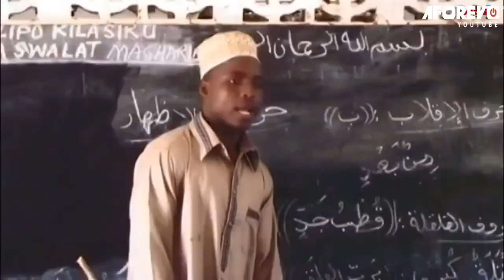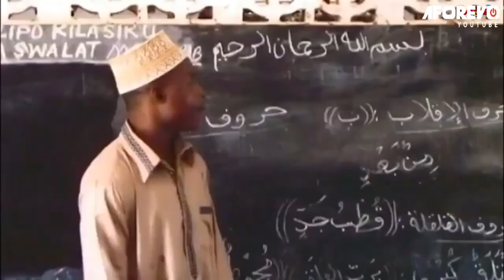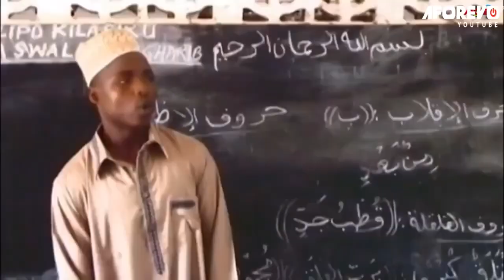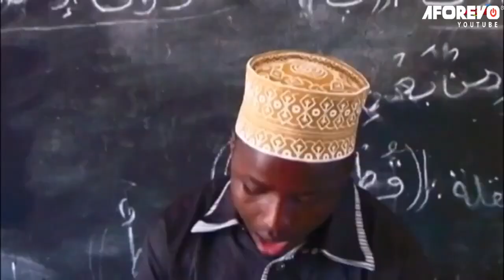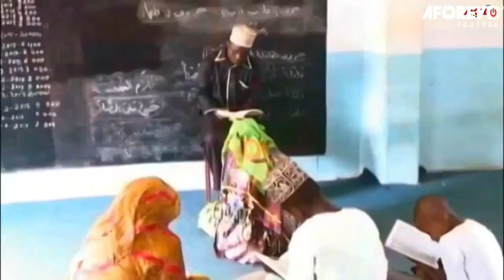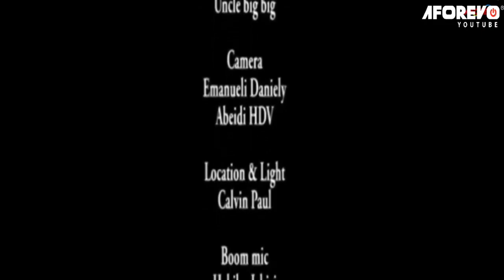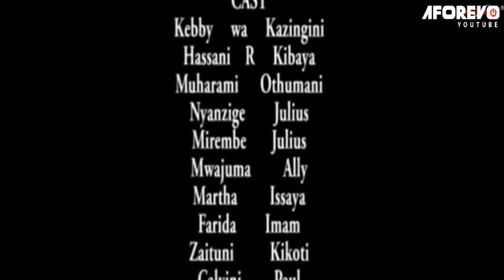Ukweli Upo Wapi | Latest Swahili Bongo Movie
Sinema isiyo ya Kihisia/Isiyo ya Kimapenzi inayoingiliana milele, filamu ya Kitanzania. Ukweli Upo Wapi.

A Bongo Movie Starring: Kebby Kazingini, Nyazige Julias, Muharami Othumani

Genre:  Urban \ UnEmotional/UnRomantic Drama

Aforevo Title: Ukweli Upo Wapi Pt 1